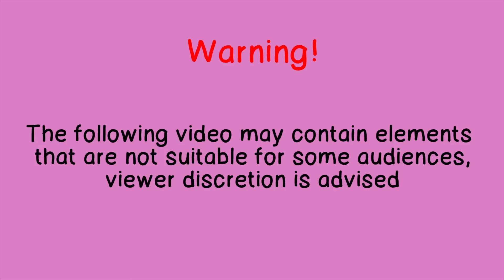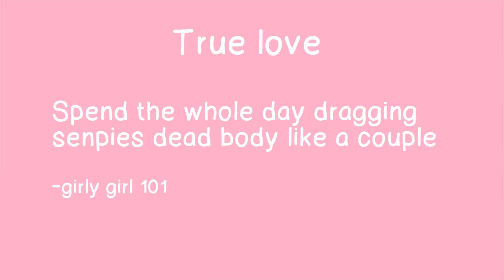BIg Head, small case! Yandere achievement challenges